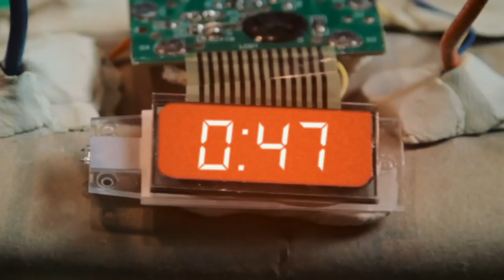Kefrén Velázquez: su vida cambió de un día para otro - Masacote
Hoy me siento con el gran Kefrén Velázquez quien cobró fama por su particular manera de cubrir las manifestaciones de RickyRenuncia en Puerto Rico. Desde el día que estuvo en la manifestación motorizada (liderada por Rey Charlie) todo cambió. Obviamente le pregunté a Kefrén acerca de todo lo que aconteció antes, durante y después de la manifestación motorizada. Sin embargo, también hablé con Kefrén de sus inicios en los medios (muchos no saben que Kefrén participó en el famoso reality de comedia "Objetivo Club Sunshine" y luego de eso fue el "warmup" del famoso programa "El Condominio". Hoy en día trabaja en WAPA como ancla de deportes en Noticentro. Hablamos de tooodoo ese viaje. Conversación demente.